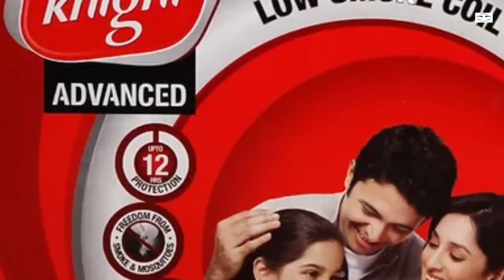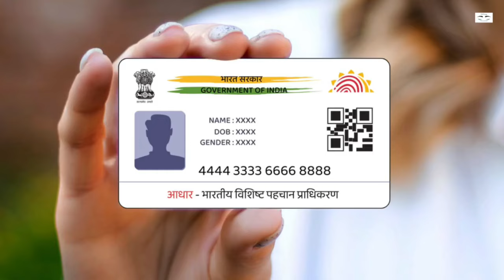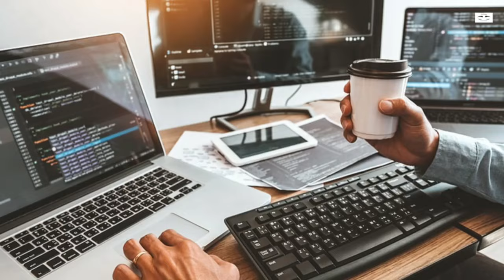ఇంట్లో కూర్చుని ప్యాకింగ్ చేస్తే చాలు రోజుకి 3000 వస్తాయి.! వెంటనే నాకు కాల్ చేయండి